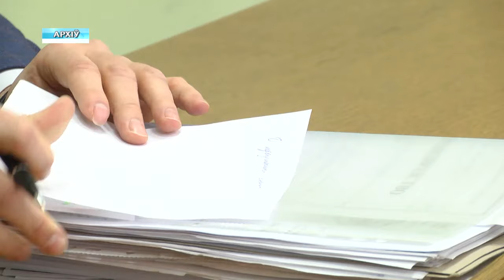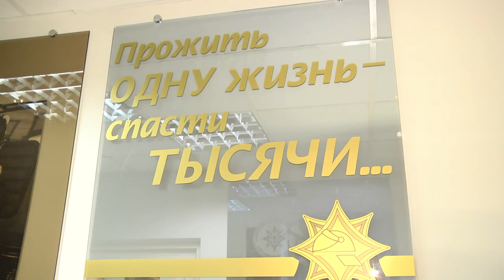23 07 2019 НОВОСТИ